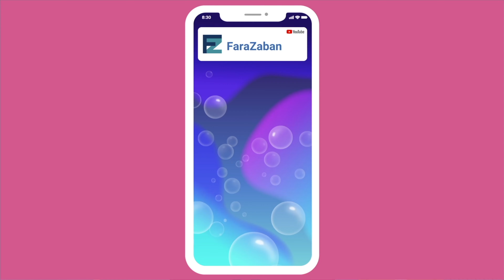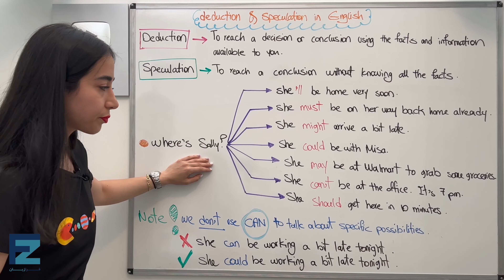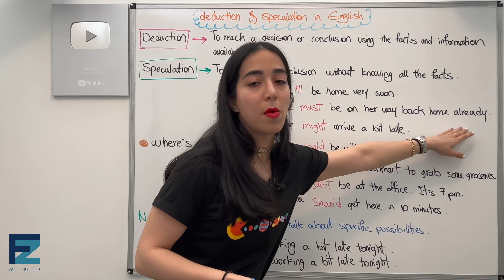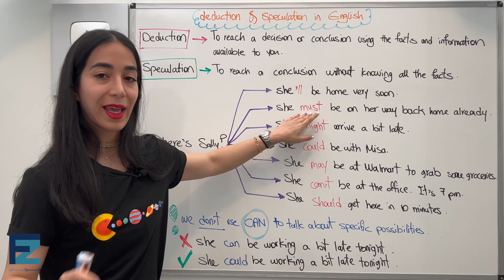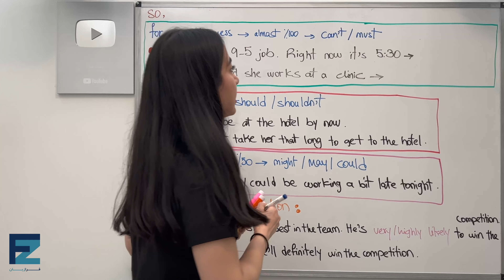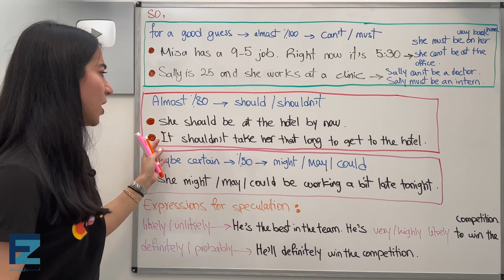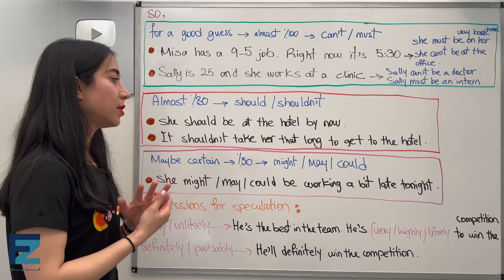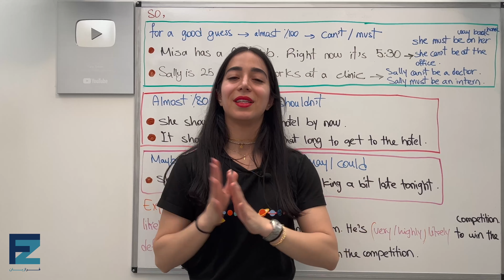چطور به انگلیسی حدس و گمان بزنیم؟ | گرامر انگلیسی Deduction and Speculation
در این درس آموزش زبان انگلیسی از تیم فرازبان به آموزش و بررسی گرامر انگلیسی مبحث Deduction and Speculation می پردازیم.
گرامر انگلیسی اگرچه برای مکالمه چندان ضروری نیست و شکل یادگیری آن برای کاربرد در مکالمه انگلیسی متفاوت است اما هنگامی که صحبت از مهارت های نوشتاری زبان انگلیسی یا همان رایتینگ انگلیسی می شود و یا در مباحث مربوط به آزمون های زبان انگلیسی مانند آیلتس و تافل و ... مبحث گرامر انگلیسی از اهمیت بالایی برخوردار خواهد بود.
در این درس سعی کرده ایم یکی از مباحث گرامر انگلیسی که ممکن هست برای بعضی از زبان آموزان سخت و پیچیده باشد را به شما آموزش بدهیم.

موضوع این درس: مکالمه انگلیسی در مطب دکتر ، مکالمات روزمره زبان انگلیسی
دسته بندی آموزش: آموزش زبان انگلیسی
تیم: گروه آموزشی فرازبان
مدرس: میسا
فرازبان میسا - فرازبان گرامر - فرازبان 504 - فرازبان جملات کاربردی - فرازبان درس اول - فرازبان قسمت اول - میسا زبان انگلیسی - میسا فرازبان - میسا آموزش زبان